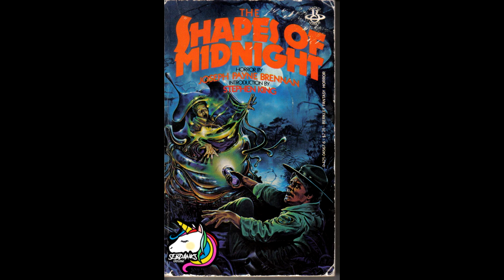Flexo Kobain - Just The Other Day Freestyle (prod. H£NNYHA¥Z)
$10 FOR UPLOAD @sebdankss on INSTAGRAM

Flexo Kobain * of ShyneWorld

From Flexo Kobain's new tape - The Shapes Of Midnight [EP]

SUPPORT THE ARTISTS & PRODUCERS